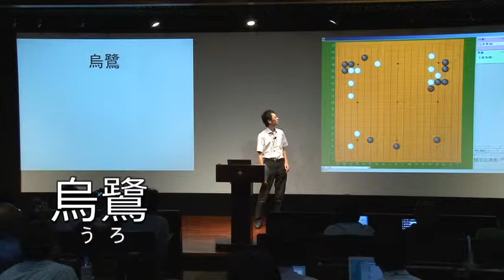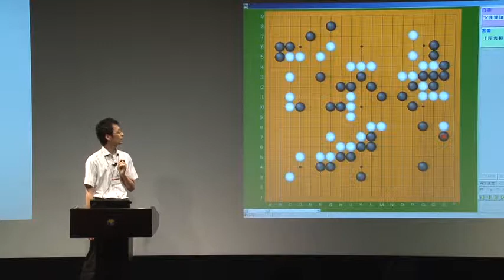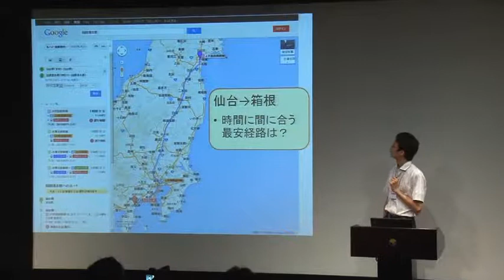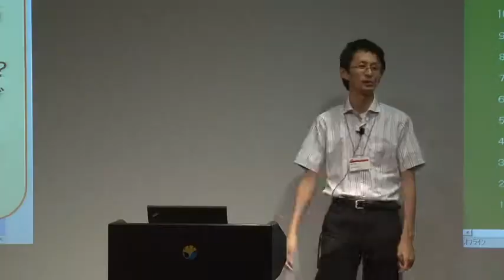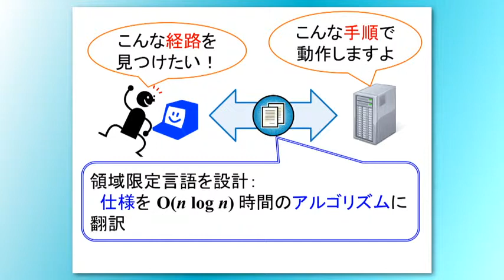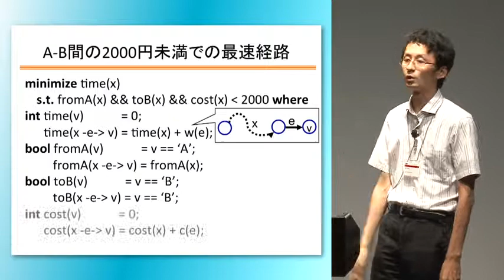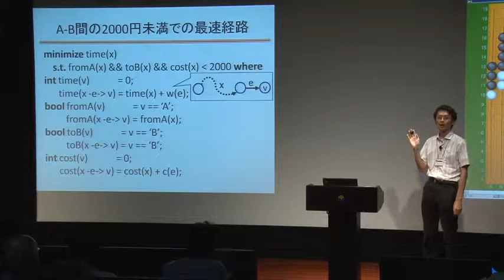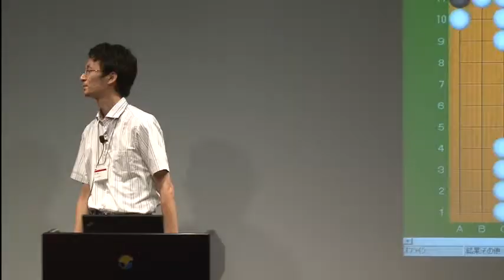森畑 明昌（東北大学電気通信研究所 助教）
1981年生．2004年東京大学工学部計数工学科卒．2006年同大学大学院情報理工学系研究科修士課程修了，2009年同博士課程修了，同年日本学術振興会特別研究員を経て，2010年東北大学電気通信研究所助教となり現在に至る．博士（情報理工学）．プログラム変換，アルゴリズム導出，並列プログラミングなどに興味を持つ．

講演の詳細は、以下のページをご覧ください。